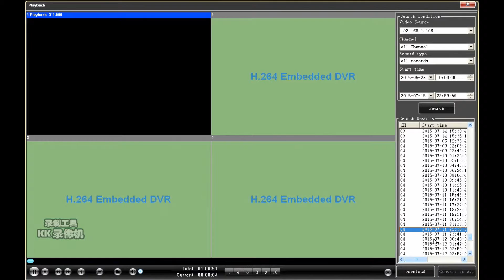IP PTZ Camera Operating Video